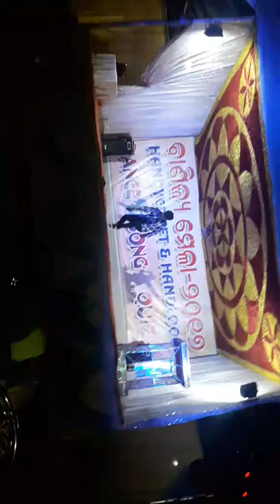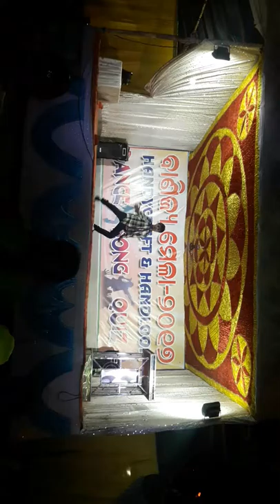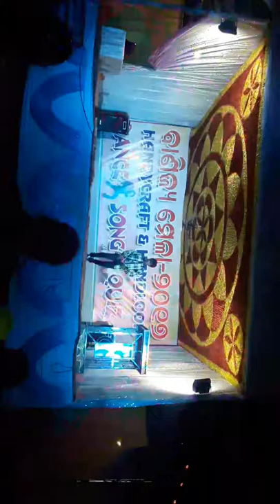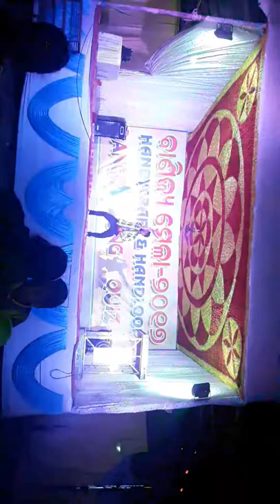B crock style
Crockroax